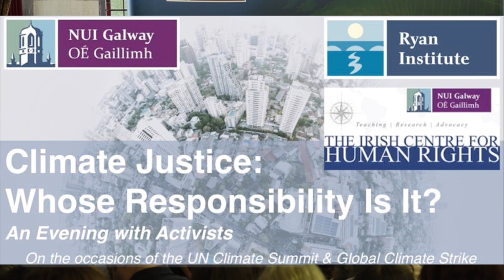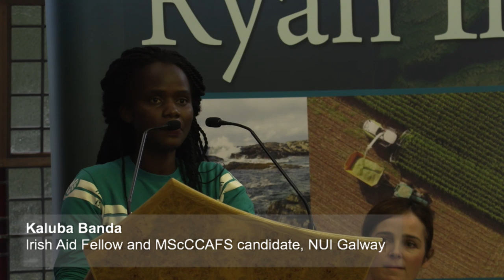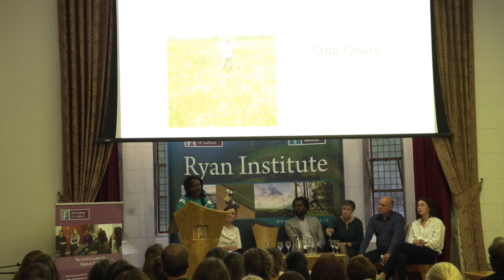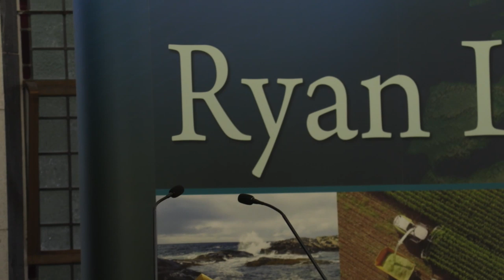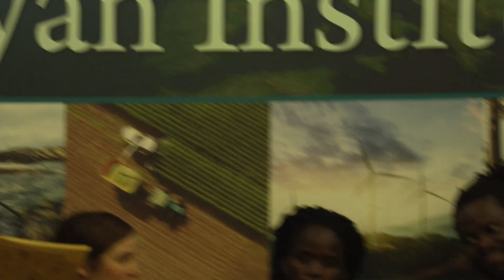Climate Justice: Whose Responsibility is it?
Climate Justice: Whose Responsibility is it - Irish Centre for Human Rights.
Speakers will include:
President of NUI Galway, Prof Ciaran Ó hÓgartaigh
Niamh Garvey (Trócaire)
Sadhbh O'Neill (Climate Case Ireland & Stop Climate Chaos)
Bulelani Mfaco (Movement of Asylum Seekers in Ireland)
Kaluba Banda (Irish Aid Fellow and MScCCAFS candidate, NUI Galway)
Saoirse McHugh (Green Party)
Eddie Mitchell (Love Leitrim & Save Leitrim campaigns)
Dr Su-Ming Khoo, NUI Galway
Dr Maeve O'Rourke, NUI Galway